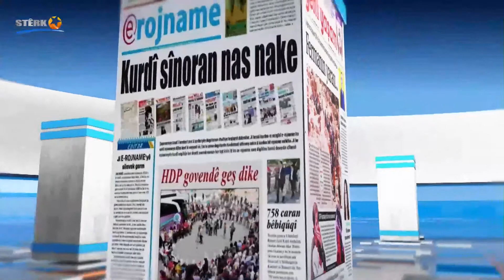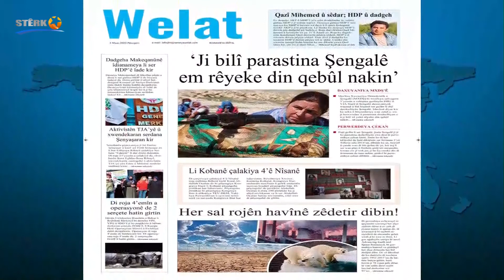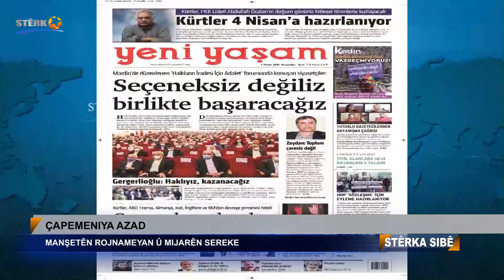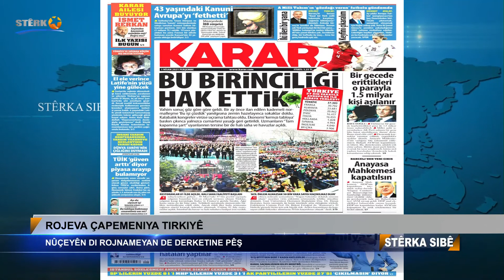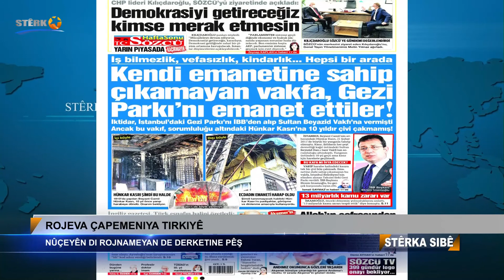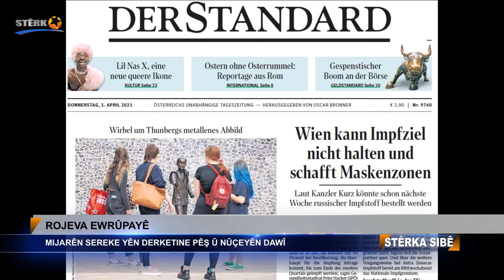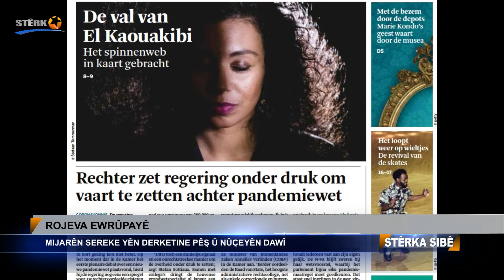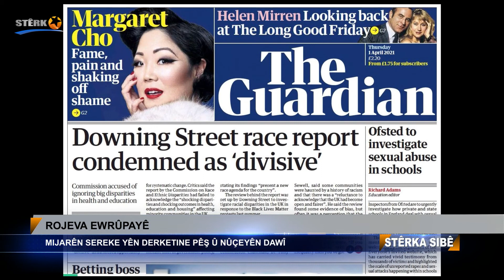07:00 Stêrka Sibê - 01.04.2021